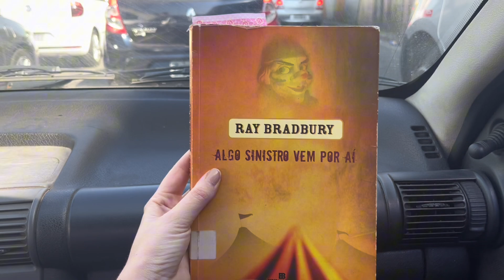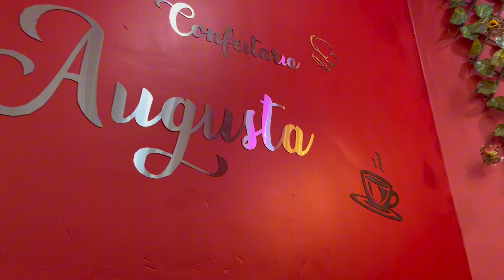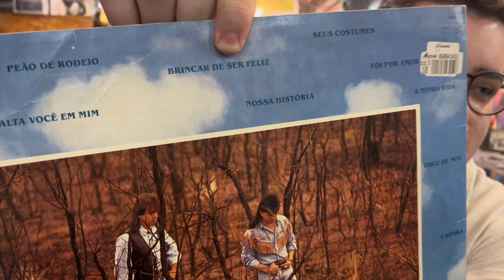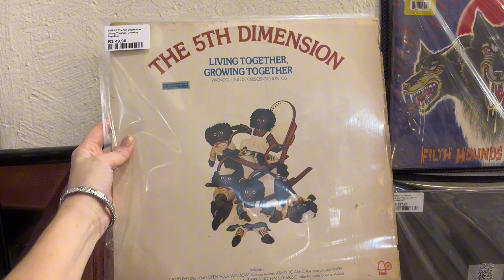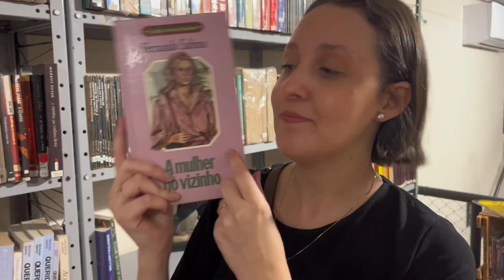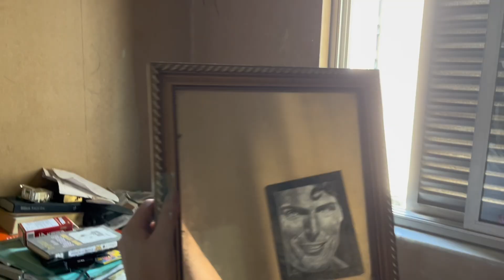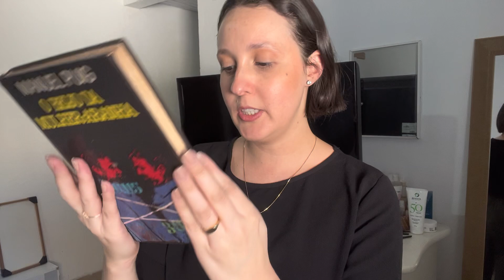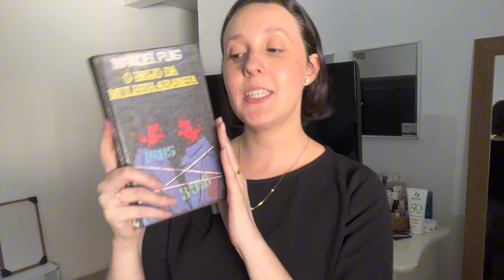vida no ABC, ganhamos móveis, livros garimpados, e um café bem gostosinho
Oie Galera, hoje levo voces num mini vlog, com muitas emoções e novidades.

Sai de casa achando que seria uma coisa, bem rápida, e com pouca emoção, e não poderia estar mais enganada possível.

Ganhamos móveis para nosso estúdio de fotografia, o Dois Amarelo, conhecemos uma cafeteria, bem gostosinha, com uma empadinha de frango e uma quiche de alho poro deliciosa!! Depois fomos na loja Metal Music, que já é tradição e existe tem muitos e muitos anos!

Espero que goste, desse passeio pelo centro de Santo André.

Endereços dos locais mencionados:

-Confeitaria Augusta: Rua Monte Casseros, 117 - Centro, Santo André

-Loja Metal Music: Rua Alvares de Azevedo, 159, Santo André

-Gelato di Parma: Shoppinho Santo André, loja 44